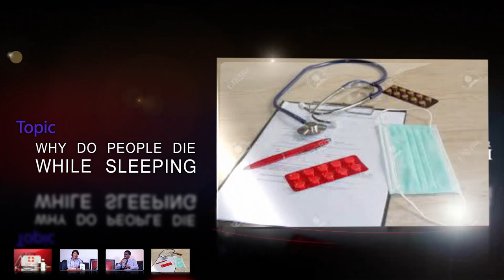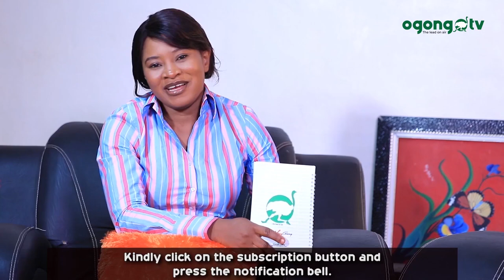D€ath while sleeping, See Causes||Medical Tips on Ogongo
This episode of Ilera wa/ Medical Tips talks about the reasons some people sleep and never woke up. Possible causes of death while sleeping. Please watch to the end.

Stay Safe,
Stay Healthy.